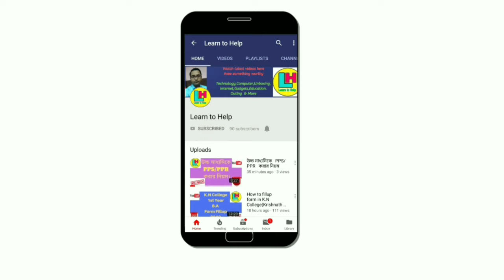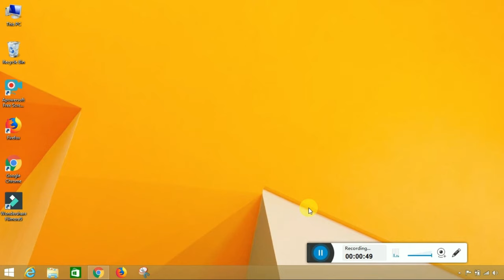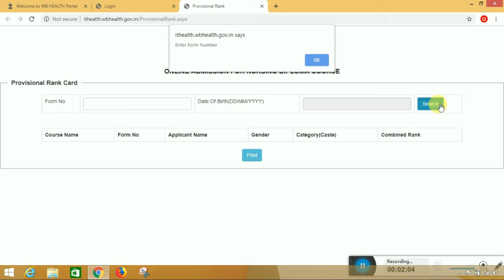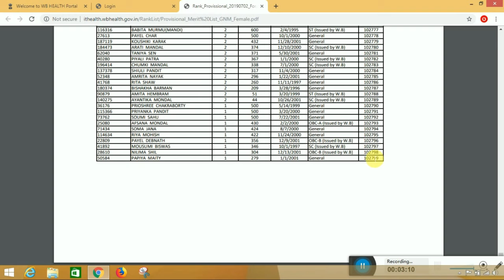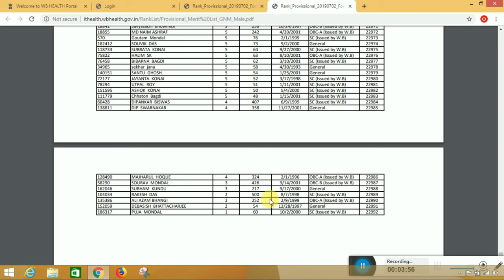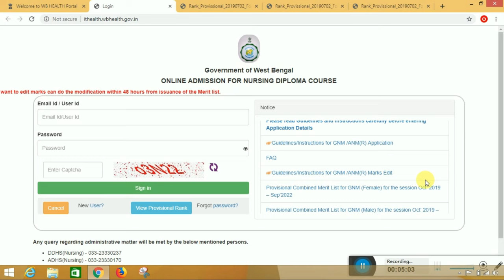Provisional Combined Merit List Of GNM & ANM 2019 by Learn to Help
দেখুন কিভাবে আপনি GNM, ANM এর Combined মেরিট list ও নিজের Rank দেখবেন।।by Learn to Help.